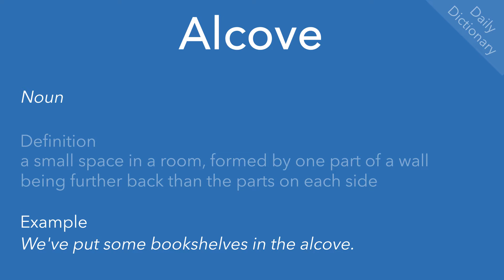Alcove (Daily Dictionary)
Definition(s), example(s) and pronunciation of ‘alcove’.